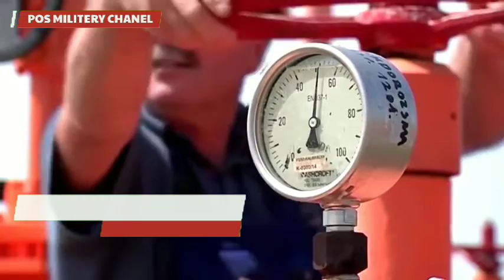RESMI - MATA UANG RUBEL SYARAT UTAMA BAYAR GAS RUSIA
Sebagian negara eropa bergantung kepada gas rusia. Baru baru ini keputusan resmi dari rusia bahwa membayar gas rusia harus menggunakan rubel. Rusia membalas dengan hal ini terkait sanksi yang di berikan kepada rusia.

militer rusia
gas rusia